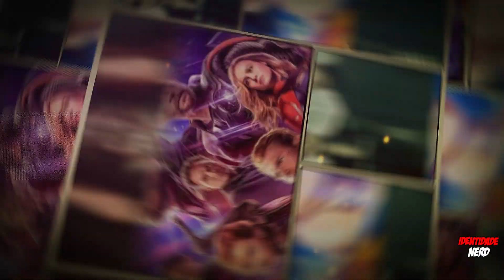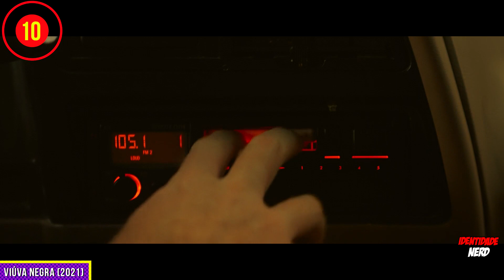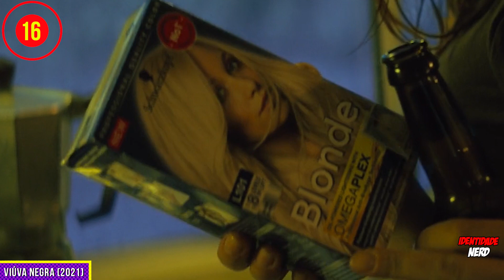VIÚVA NEGRA - 35 REFERÊNCIAS + EASTER EGGS QUE VOCÊ NAO VIU!!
35 referências + easter eggs em viúva negra
No Final do vídeo tem HOMENAGEM
Conexão com outros filmes da marvel
Detalhes que você não percebeu
Menção aos quadrinhos
Os personagens classicos
Menção a vingadores
Os poderes do Treinador um doa vilões do filme
Conheça os detalhes da sala vermelha
Yelena a nova viuva negra
Entenda a cena pos credito

SINOPSE
Ao nascer, a Viúva Negra, então conhecida como Natasha Romanova, é entregue à KGB, que a prepara para se tornar sua agente suprema. Porém, o seu próprio governo tenta matá-la quando a União Soviética se desfaz.
Data de lançamento: julho de 2021 (Brasil)
Diretora: Cate Shortland
Orçamento: 200 milhões USD
Música composta por: Lorne Balfe, Alexandre Desplat
Roteiro: Jac Schaeffer, Ned Benson, Eric Pearson, David Hayter
Autores: Jac Schaeffer, Ned Benson

Ta curtindo nosso conteudo?
Conto com sua ajuda pra fortalecer e levar nossos videos pra mais pessoas que curtem muita nerdice e informação de filmes e animações
Comenta aqui embaixo